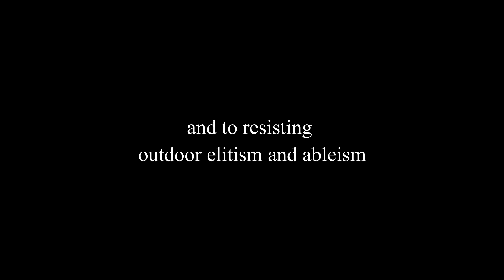A win for the community. (packrafting on a glacial lake)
Three years later everything is lighter.

I LOVE my camera:

My budget (and only) telephoto lens:

My drone: